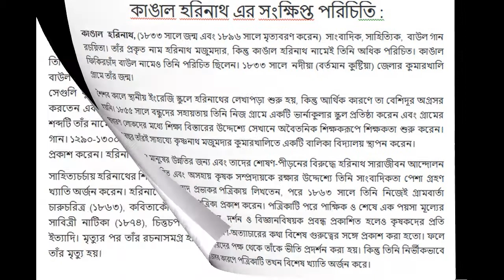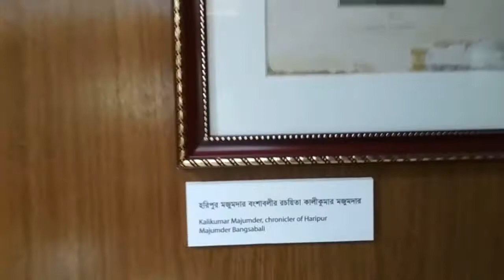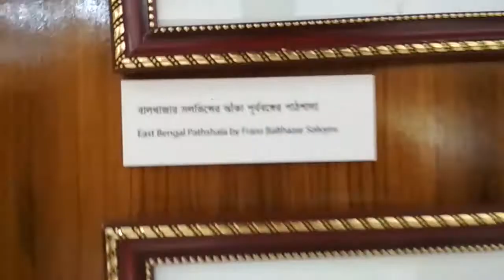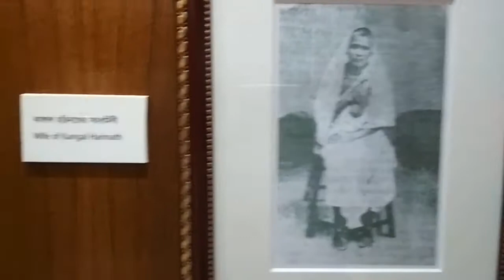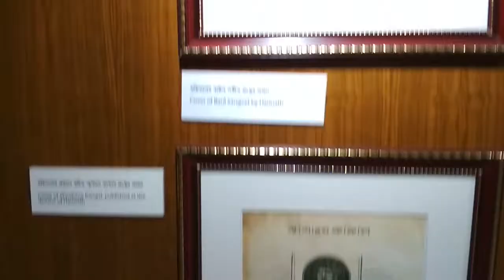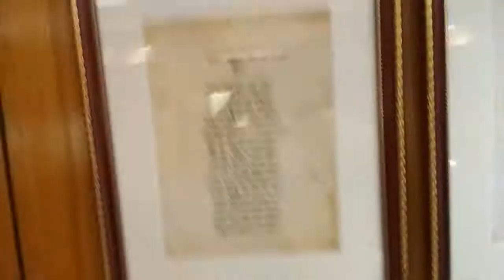Kangal Horinath Memorial Museum, Kumarkhali, Kushtia.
Kangal Horinath Memorial Museum, Kumarkhali, Kushtia..A beautiful memorial museum has been set up here. It looked so good. Those who want to memorize Kushtia's historic place and famous people, they can see the Kangal Harinath Memorial Museum.